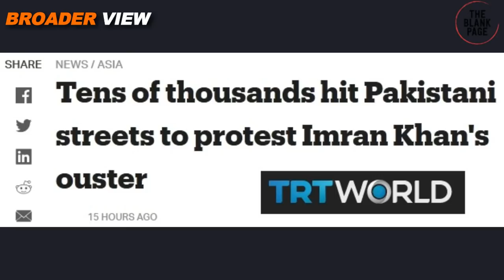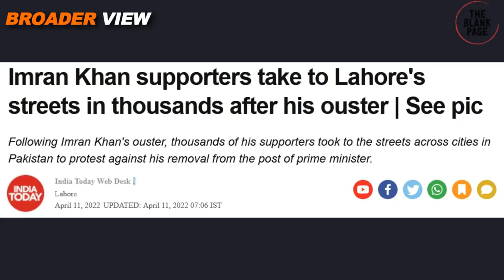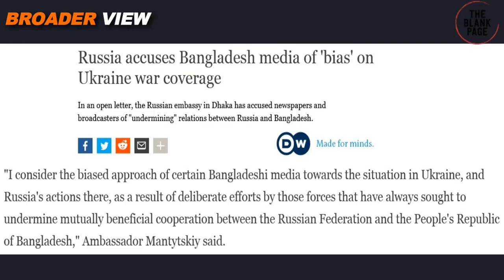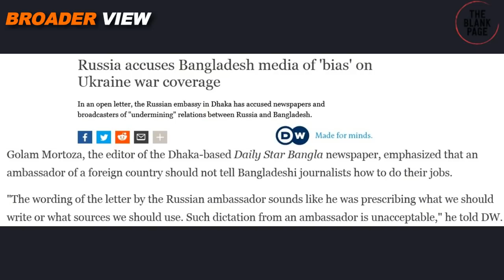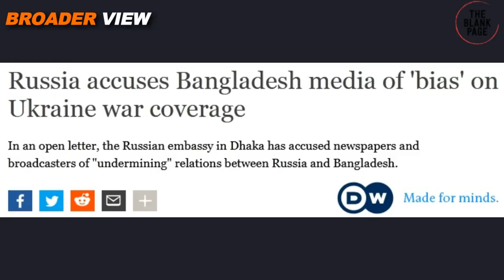RUSSIA IS ANGRY ON BANGLADESH's MEDIA - HERE IS WHY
Russia is unhappy with Bangladeshi media outlets on one sided coverage of Ukraine War, Russian ambassador has written official letter to Bangladesh in this regards. Although these Bangladeshi news outlets are unhappy with Russia as they think Bangladesh can not dictate them what to report what not to report. Watch details in BroaderView Episode 915.